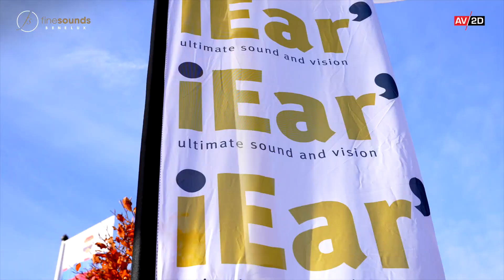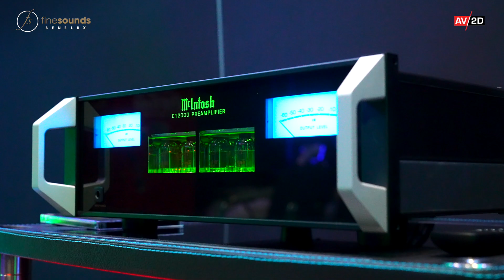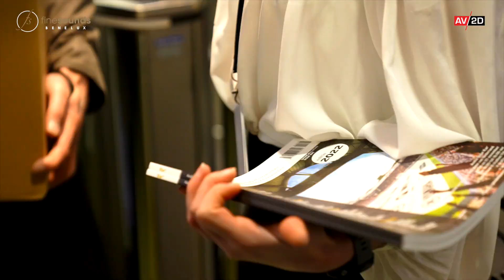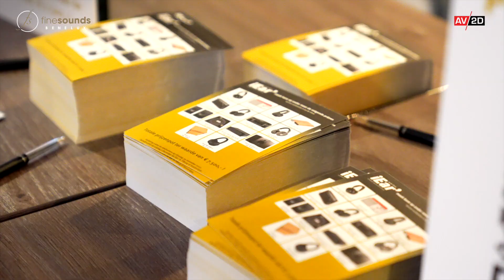Fine Sounds Benelux op Audio Show iEar' 2022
Tijdens Audio Show iEar', editie 2022, kon je ook terecht in de luisterruimte van Fine Sounds Benelux. Distributeur van enkele mooie high-end merken waaronder McIntosh, Sonus faber en Sumiko. Op de show brachten ze een fraaie afspiegeling van het portfolio en dat was, om het op z'n zachtst te zeggen, erg impressionant. Niet alleen qua uitstraling maar ook de geluidsweergave mocht absoluut gehoord worden. Tot grote vreugde van alle aanwezige bezoekers.